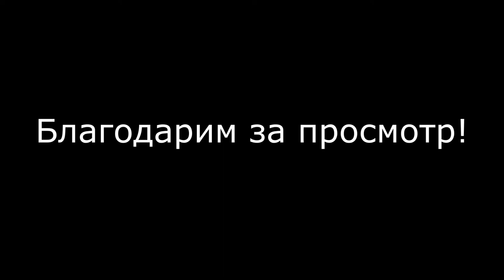Борьба в Израиле и не только. Интервью с президентом федерации борьбы Израиля Леонидом Шульманом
Леонид Шульман, президент федерации борьбы Израиля. Более 30 лет развивает борьбу вольную и греко-римскую в Израиле. В городе Беэр Шева расположен центр подготовки борцов Израиля. В этот центр приезжают на сборы борцы со всего мира.
В нашем интервью мы говорим о развитии борьбы в Израиле и в мире.